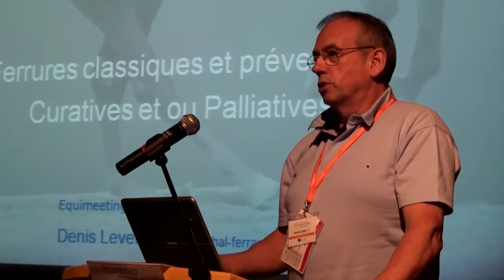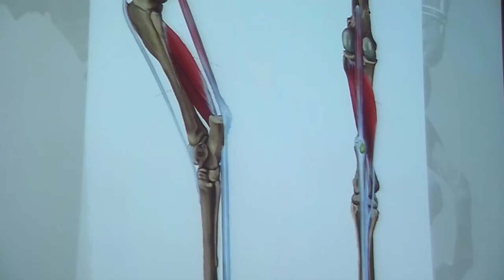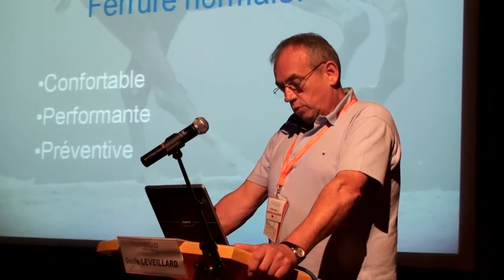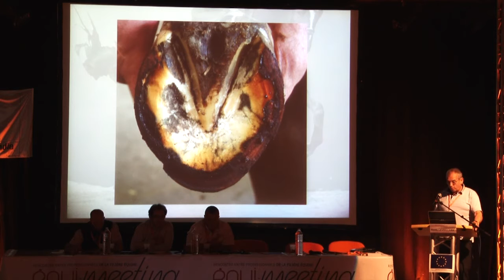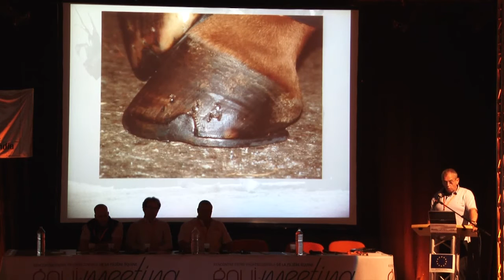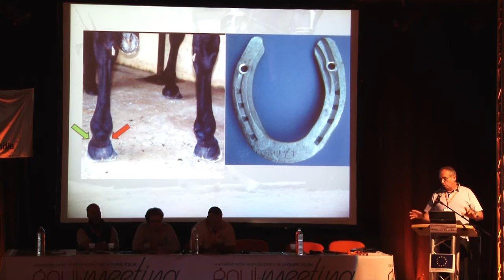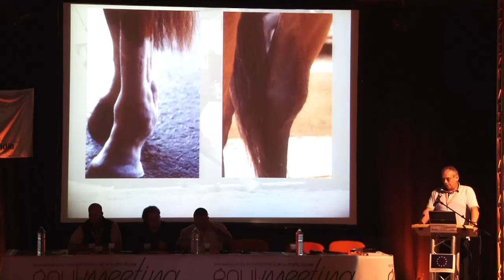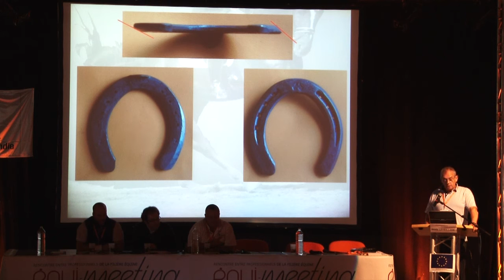D. Leveillard - équi-meeting maréchalerie 2013 - Pathologies des postérieurs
Les pathologies des postérieurs - Daniel Leveillard - équi-meeting maréchalerie, 28 septembre 2013

Si l'anatomie du membre distal postérieur est comparable à celle de l'antérieur, la fonction du postérieur est cependant différente. Il en résulte une ferrure propre aux postérieurs.

Denis Leveillard, maréchal-ferrant spécialisé dans l'orthopédie présente une conférence sur la ferrure des postérieurs, qu'il désigne comme le "parent pauvre" de la maréchalerie.
Un bon ferrage nécessite au préalable une bonne compréhension de la fonction du postérieur. L'auteur introduit sa lecture par un rappel anatomique de l'appareil réciproque du postérieur et poursuit son intervention par la présentation de deux grands types de ferrures destinées aux postérieurs : la ferrure classique et préventive puis la ferrure curative et ou palliative.